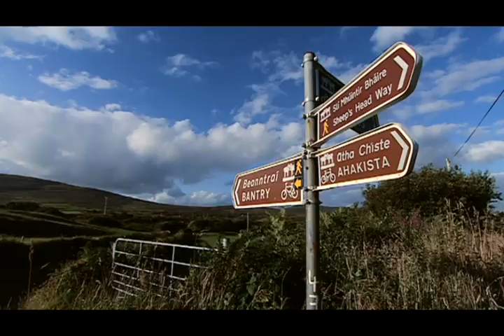Irelands Eden: Sheep's Head Peninsula [long version]